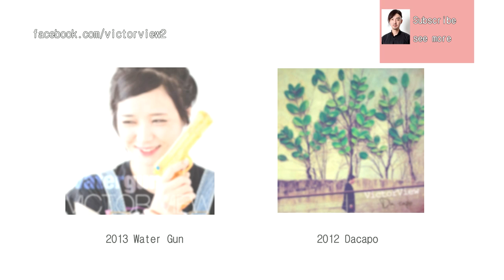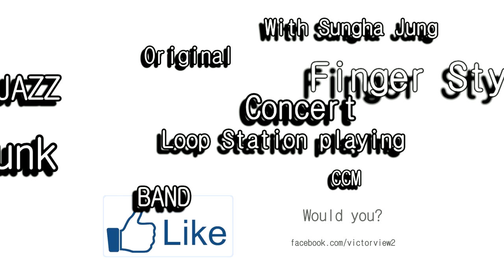(Pat Metheny) Travels - Victor View (Cover)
Victor View arranged and played 'Travels' by Pat Metheny Victor View Music